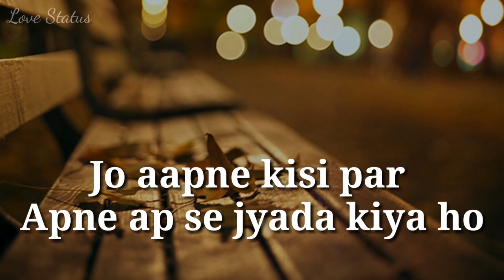Love & Respect Yourself | Dil Diya Galla Music | Motivational Whatsapp Status Vide